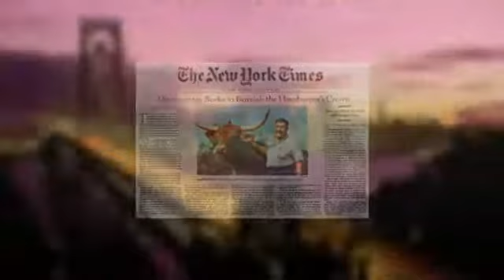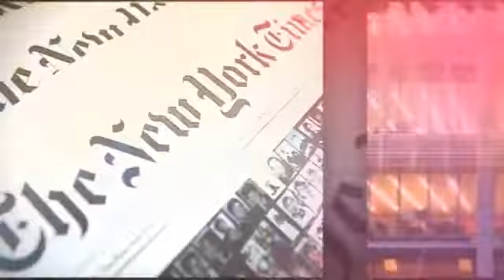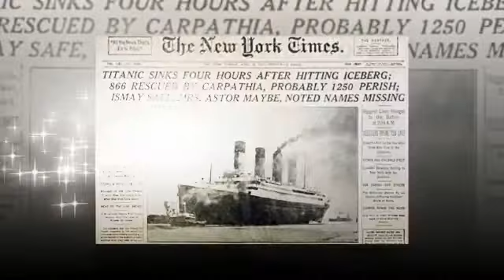David Alexander - New York Times